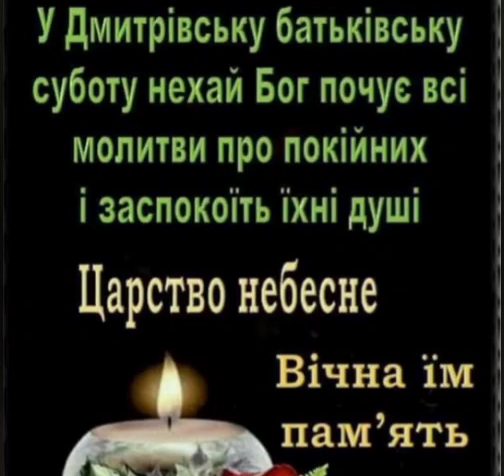Дмитрівська Поминальна Батьківська Субота Царство Небесне